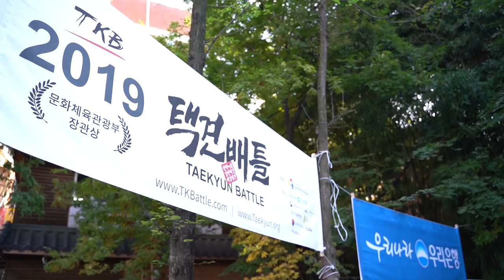택견배틀2019하이라이트!!! 다양한 무술들이 택견으로 붙어보다!!!^^ [Master Hwang TV]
택견배틀2019 하이라이트 영상입니다^^
한 해 동안 수고해주신 모든 선수분들께 존경과 감사의 인사를 전합니다!